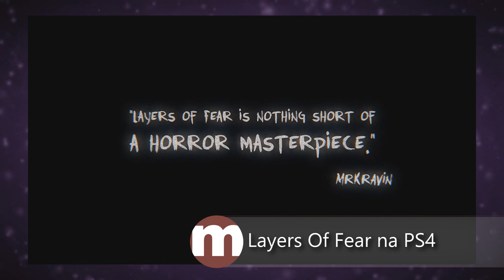Mortal Kombat XL, Hitman, Layers Of Fear, HotS Global Championship 2016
1. Mortal Kombat XL
2. Edukacyjna wersja Minecrafta
3. Edycja kolekcjonerska Hitman
4. Layers Of Fear na PS4
5. Heroes of the Storm Global Championship Circuit 2016

Dollie!